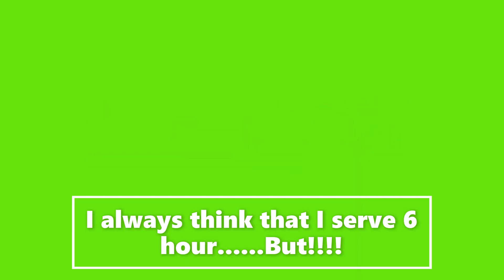Pakistani famous actor and host Ahsan Khan complete biography age, family, wife and more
Also Watch These videos:
If you want to grow World life style by providing you HD and Good content please Donate your Love.
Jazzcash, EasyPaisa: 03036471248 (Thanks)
"Pakistani Famous Actor and Host Ahsan Khan Complete Biography | Age, Family, Wife, and More | World Lifestyle"

**Video Description **
Welcome to World Lifestyle, your ultimate destination for celebrity biographies! In this video, we delve deep into the life and career of the renowned Pakistani actor and host, Ahsan Khan. From his early life to his rise to stardom, we'll explore every aspect of his fascinating journey.

🎥 Explore the captivating life story of Ahsan Khan, including his achievements, personal life, and more. 🌟

Ahsan Khan was born on October 9, 1981, in London, United Kingdom. He later moved to Lahore, Pakistan, where he began his acting career. With numerous hit TV dramas and films to his name, Ahsan Khan has become one of Pakistan's most beloved actors and hosts.

In this comprehensive biography, we'll cover Ahsan Khan's:

- Entry into the Entertainment Industry 🎬
- Career Milestones 🏆
- Family and Personal Life 👪
- Awards and Achievements 🥇
- Philanthropic Work 🤝
- Future Projects 🎥

Join us on this journey as we uncover the lesser-known aspects of Ahsan Khan's life and the reasons behind his immense popularity.

If you're a fan of Ahsan Khan or simply curious about his life, don't miss this video.

1. Ahsan Khan biography
2. Ahsan Khan family
3. Ahsan Khan wife
4. Ahsan Khan career
5. Ahsan Khan awards
6. Ahsan Khan personal life
7. Ahsan Khan achievements
8. Ahsan Khan philanthropy
9. Ahsan Khan future projects
10. Ahsan Khan interview
11. Ahsan Khan TV shows
12. Ahsan Khan films
13. Ahsan Khan London life
14. Ahsan Khan Lahore journey
15. Pakistani celebrities
16. Pakistani actor-hosts
17. Ahsan Khan showbiz career
18. Ahsan Khan inspiring story
19. Ahsan Khan success secrets
20. Ahsan Khan behind the scenes
21. Ahsan Khan favorite roles
22. Ahsan Khan on-screen moments
23. Ahsan Khan best performances
24. Ahsan Khan latest news
25. Ahsan Khan fanbase
27. Ahsan Khan lifestyle
28. Ahsan Khan on World Lifestyle
29. Ahsan Khan interview highlights
30. Ahsan Khan future projects sneak peek

Also, don't forget to check out our end screen videos for more exciting content. Your support means the world to us! 🌟🎥💖